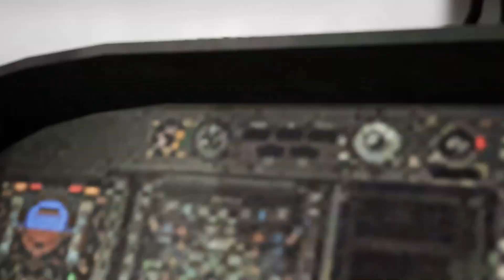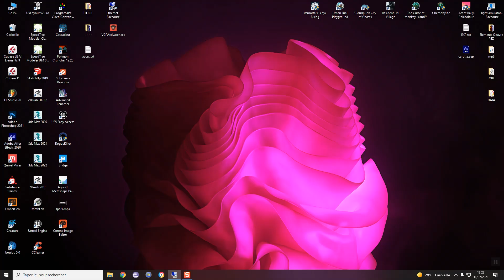NH90 test UE4